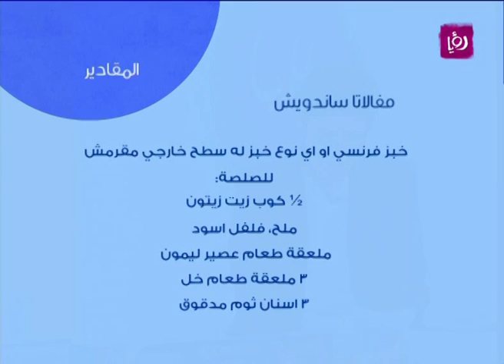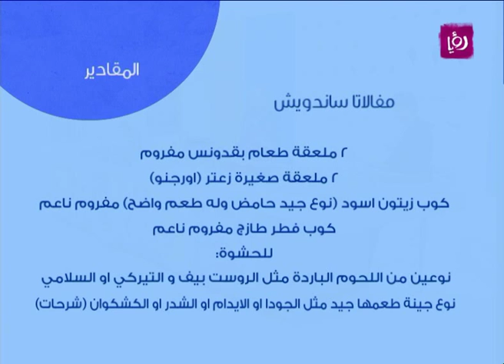منال عبيدة تحضر مفالاتا ساندويش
منال عبيدة تحضر خلال مطبخ دنيا يا دنيا مفالاتا ساندويش.